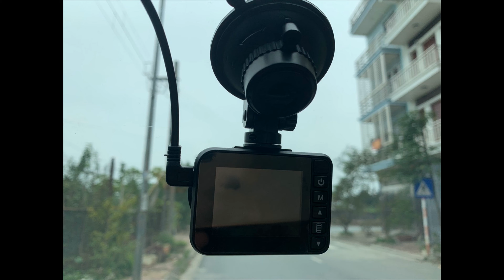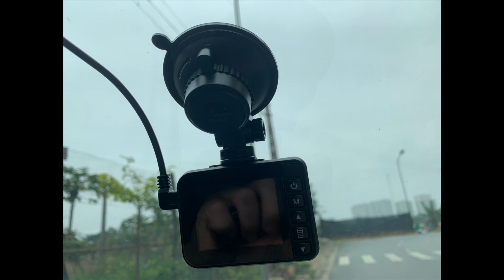May mắn khi dùng camera Hành Trình AIcam-A8s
Aicam- A8S được sản xuất theo đơn đặt hàng và hợp tác toàn diện của AIcam với nhà sản xuất Camera Hành trình chuyên nghiệp tại Thẩm Quyến.
Sản phẩm sản xuất dựa trên nền tảng công nghệ AI ( Trí tuệ nhân tạo 4.0), nó đọc và đưa ra cảnh báo bằng Tiếng Việt các biển báo hạn chế tốc độ/ đèn tín hiệu giao thông/ khi xe phía trước di chuyển được cắm bên đường, trên giá long môn.
Nhờ  trí tuệ nhân tạo AI được tích hợp vào Firmware của Camera cộng với nó được trang bị Vi xử lý mạnh nên chúng hiểu và đọc được tất cả các loại biển báo quy định tốc độ (theo tiêu chuẩn quốc tế), trong mọi điều kiện thời tiết khi được chiếu sáng bằng đèn của xe.
Đây mới chỉ là một phần trong các tính năng "Đọc biển báo giao thông" mà xu hướng chỉ được tích hợp vào một số dòng xe sang, siêu sang sắp ra mắt.
Thông số kỹ thuật sản phẩm
-- Độ phân giải camera: Quard HD 2,5K
-- Màn hình: 2.0 inch tấm nền IPS
-- Kết nối WiFi: Có
-- GPS hiển thị tốc độ : Có
-- Góc quay: 160 độ
-- Cảm biến: Sony Starvis ( mới nhất)
-- Ống kính: 7 lớp F1.8
-- Công nghệ nén video: MP4 chuẩn H.264
-- Ghi hình: Ghi đè tự động, tự động ghi/tắt khi mở/tắt khóa điện.
-- Hỗ trợ chống rung khi ghi hình: Có
-- Tính năng khóa file hoặc mở khóa file khi đang ghi hình hoặc khi xem lại: Có
-- Chức năng Bật tắt ghi âm thanh khi ghi hình: Có
-- Hỗ trợ tối đa thẻ nhớ: 128GB ( Format thẻ nhớ trước khi sử dụng).
-- Cảm biến G-Sensor:  Có ( cho phép tự động khóa file khi xe có va chạm).
-- Hỗ trợ HDR,
-- Chức năng trông xe khi đỗ: Có  (ghi hình khi phát hiện vật chuyển động.)
-- AI đọc biển báo tốc độ/ đèn giao thông/ xe trước di chuyển khi đỗ xe
-- Đưa ra cảnh báo bằng ngôn ngữ tiếng Việt: tốc độ quy định trên biển báo/ khi đèn giao thông chuyển xanh/ khi đang dừng xe mà xe trước đã di chuyển.
🎗🏆🏅🎖Nhập khẩu và phân phối: Công ty CPTB Lạc Hồng
Đ/C: Khu Đô thị Tổng cục V, Tân Triều, Thanh Trì, Hà Nội
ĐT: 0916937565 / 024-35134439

🤓🤓🤓🤓🤓Cần tuyển Đại lý tại 63 tỉnh thành.